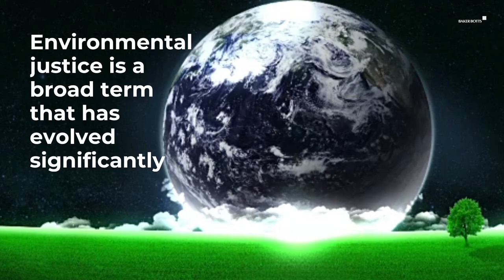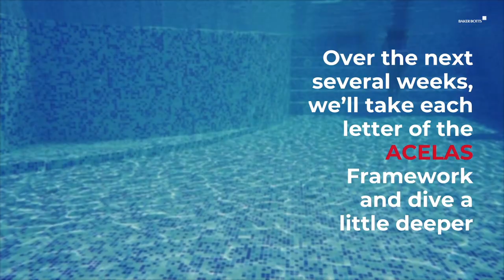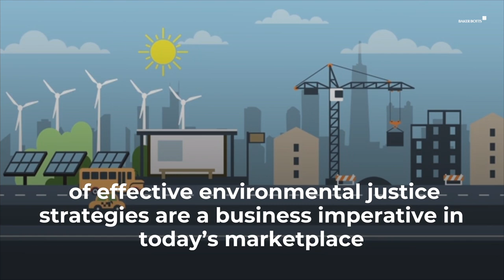ACELAS - Framing the Series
Baker Botts’ Environmental, Safety and Incident Response group launched a web series on “Building your Company’s Environmental Justice Toolkit and the ACELAS Framework.” Each episode discusses successful practices for company-wide incorporation of environmental justice. We’ve call these collected learnings ACELAS – Acknowledge, Commit, Engage, Learn, Act, and Share.

In the first video, Baker Botts Partner Nadira Clarke introduces the series and discusses the topics that will be covered in upcoming videos.